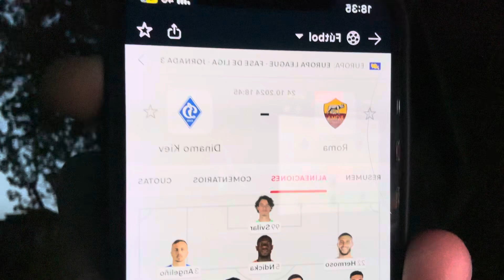Маруськин влог. Прогулка к Стадиону Олимпико в Риме